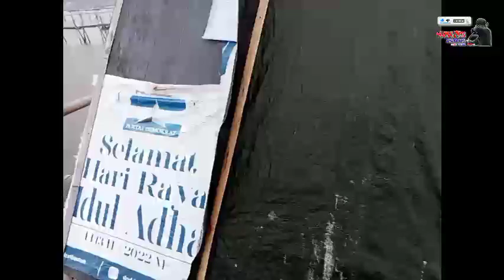Spot Mancing Asyik Bagan Jembat bareng Abon dan Bocil